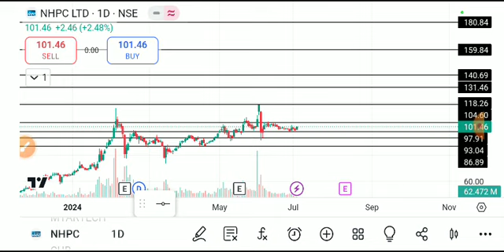NHPC LTD SHARE LATEST NEWS TODAY/NHPC SHARE TARGET/NHPC LTD SHARE ANALYSIS/NHPC LTD SHARE NEWS